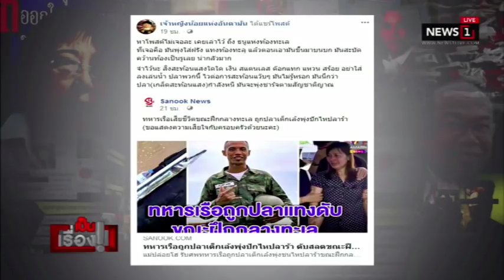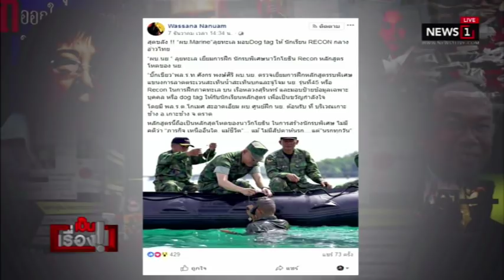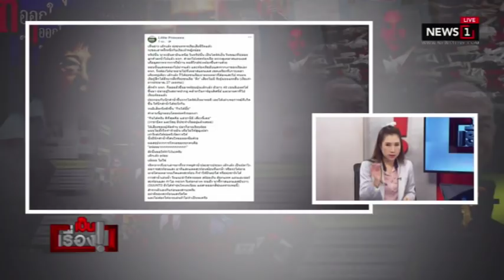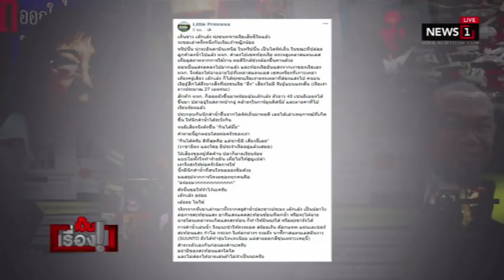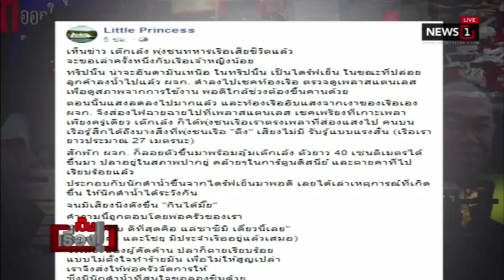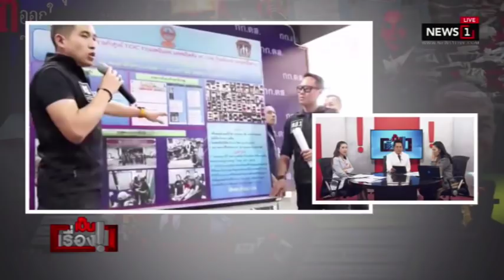บุกรวบโจ๋ แอดมิน เพจดัง ปล่อยภาพโป๊ ดารา-เน็ตไอดอล : เป็นเรื่อง 13/12/2018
บุกรวบโจ๋ แอดมิน เพจดัง ปล่อยภาพโป๊ ดารา-เน็ตไอดอล ยึดคอมพิวเตอร์พบมีภาพและวิดีโอกว่า 860 กิกะไบต์  : เป็นเรื่อง 13/12/2018